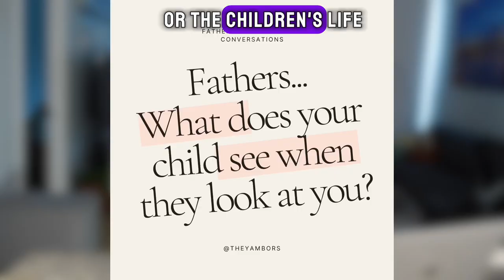Building Strong Bonds: Mindset for a Positive Father-Child Relationship (Dad Motivation) ep.5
Welcome to this new podcast series!  In this 5th episode I discuss, Building Strong Bonds: Mindset for a Positive Father-Child Relationship. (read more below for more father advice for strong bonds with your son or daughter)

1. Fatherly Bond:
Emphasize the unique and positive bond between fathers and their children.
2. Positive Parenting:
Highlight the importance of positive parenting practices for nurturing a child's positive perception.
3. Dad's Love:
Explore the ways in which a father's love positively impacts a child's emotional well-being.
4. Supportive Father:
Focus on the role of fathers as supportive figures in a child's life.
5. Parental Role Model:
Discuss how fathers can serve as positive role models for their children.
6. Family Connection:
Emphasize the significance of strong family connections and the role fathers play in them.
7. Childhood Memories with Dad:
Explore the positive memories children build with their fathers during childhood.
8. Empathy in Parenting:
Discuss the importance of empathy in a father's parenting approach.
9. Fatherhood Joy:
Highlight the joyful aspects of fatherhood and the positive impact on a child's perception.
10. Building Trust with Dad:
Explore the trust-building process between fathers and children for a positive relationship.

Principles of a GOOD MAN podcast series (description):
- The principles and practices of a GOOD MAN.
- The motivation & insight to want to be a GOOD MAN for yourself so that you can spread that positivity to nourish a fulfilling RELATIONSHIP/MARRIAGE and be an exceptional
FATHER & HUSBAND to your family.